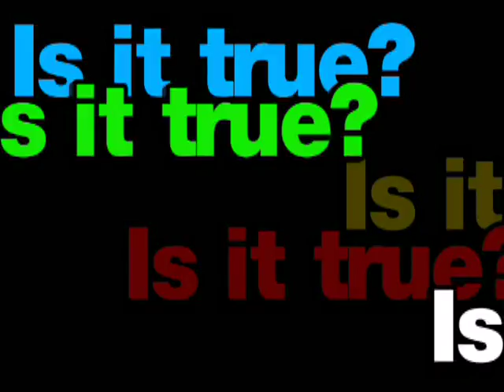IAC twin 100 delivers 12222010 317 79